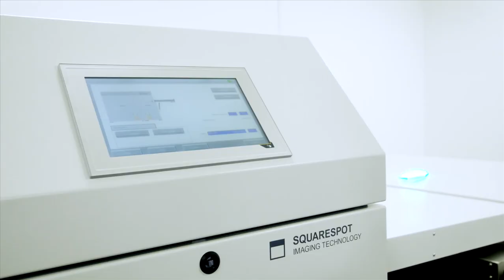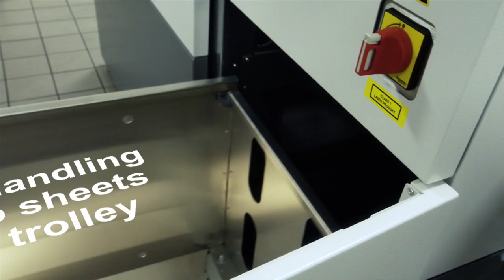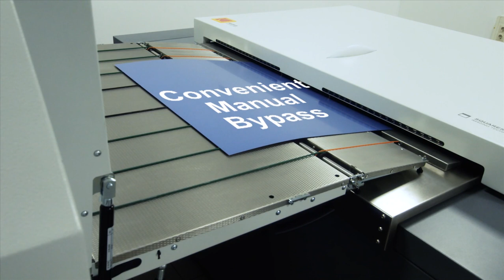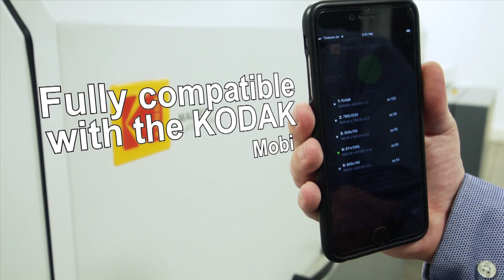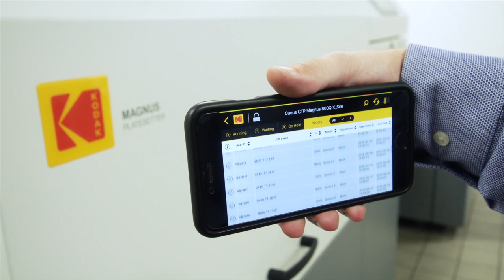Multi-Pallet Loader (MPL) for the KODAK MAGNUS Q800 Platesetter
The Multi-Pallet Loader (MPL) lets printers get to press faster with no manual plate handling. Fully automated, the MPL holds one or two pallets of 1,200 plates each, plus up to two optional cassettes with 100 plates each. Industry-leading speed and image stability with the KODAK MAGNUS Q800 Platesetter.